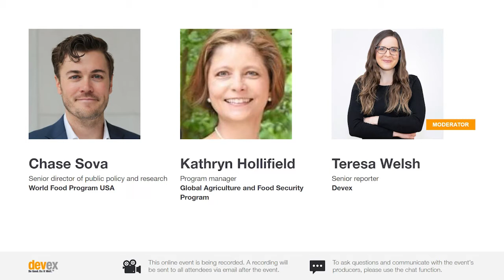Follow the food: Tracking financial investment in food and nutrition systems reform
Speakers:
Chase Sova, Senior director of public policy and research, World Food Program USA
Kathryn Hollifield, Program manager, Global Agriculture and Food Security Program

Moderator: Teresa Welsh, Devex